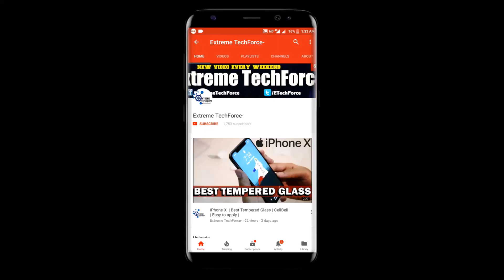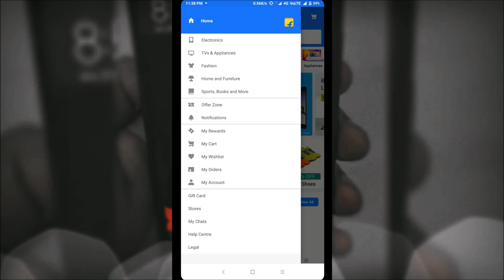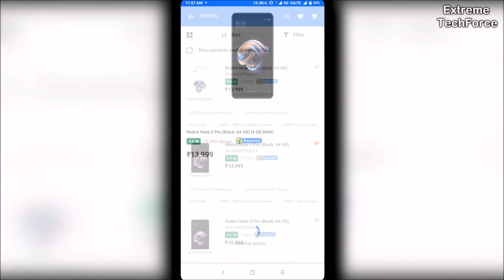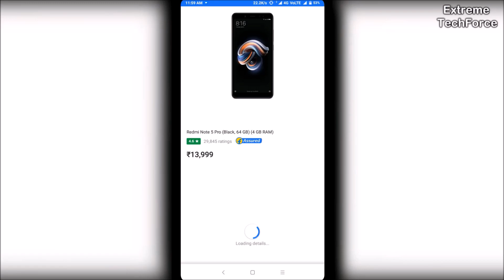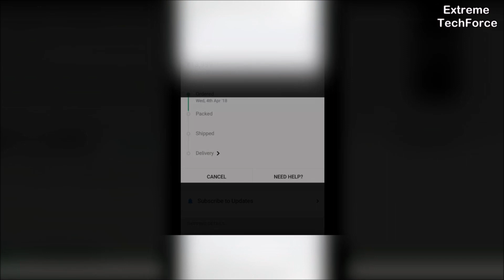Trick To Buy Redmi Note 5 PRO | LIVE DEMO | NO SCRIPT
Hey Everyone!
Welcome to Extreme TechForce-
In this video I've shown you how you can book your Redmi Note 5 PRO legit method, no extinction , no script needed , just watch the video till the end and you will get ur phone by applying same method in the sale , Guys do not forget to watch the playlist i'hv uploaded redmi note 5 pro's accessories videos in that.

Guys if you want to buy Redmi Note 5 PRO here is the direct link to the flipkart-

Redmi Note 5 Pro ( GOLD )

REDMI NOTE 5 PRO  |  SCREEN   PROTECTOR | MI INDIA |

REDMI NOTE 5 PRO  |  OFFICIAL CASE |  MI INDIA-

BLUE-

BLACK

Redmi Note 5  ( GOLD )

Redmi Note 5  All Other colors-

Do checkout our official facebook page-

CREDITs-